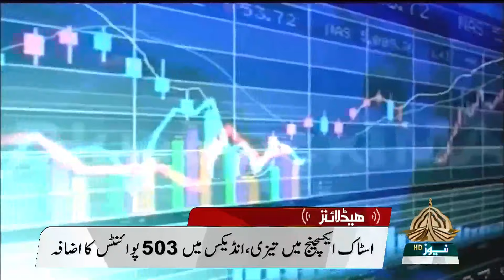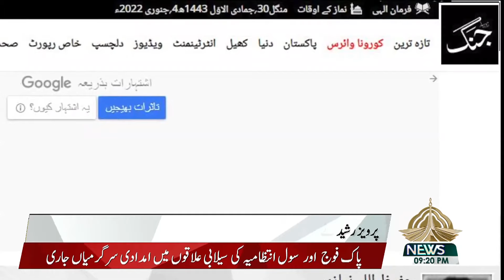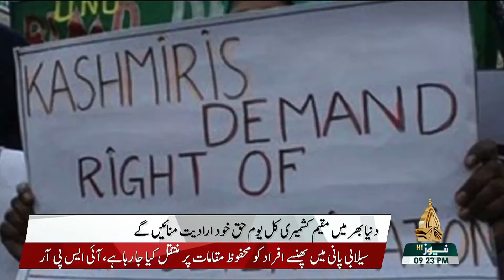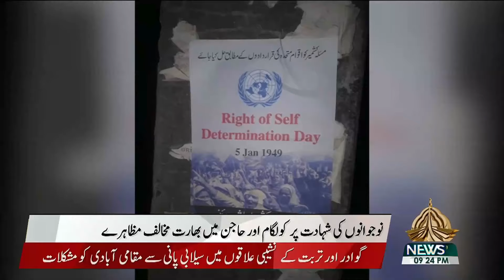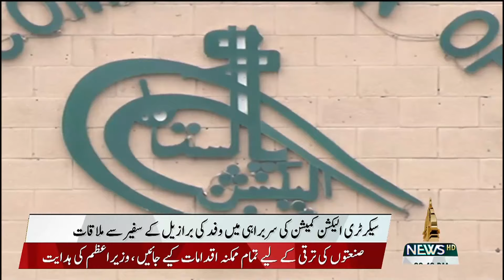09PM KHABARNAMA 04 01 2022